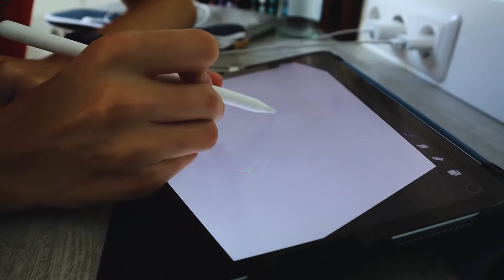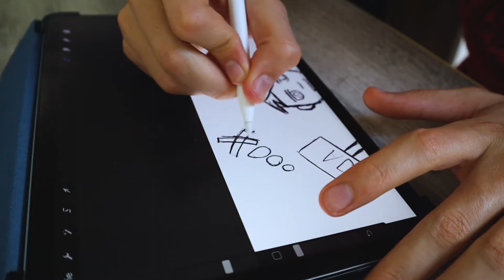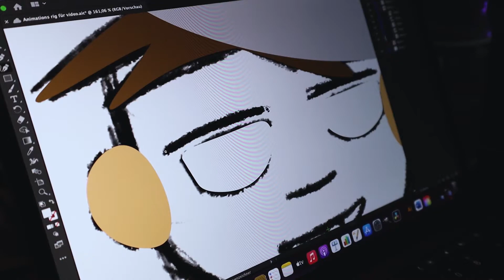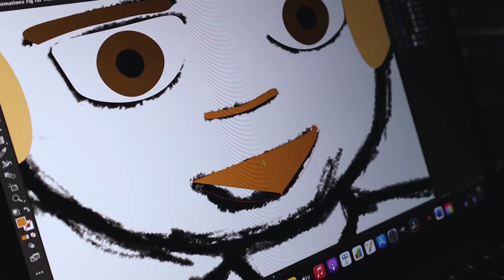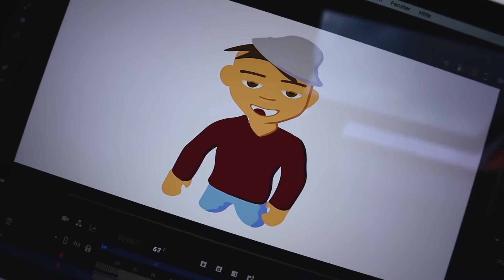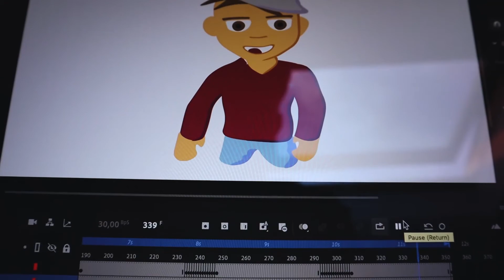Ich Versuche das erste mal zu ANIMIEREN mit ADOBE ANIMATE und Illustrator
In diesem Video geht es um😀: meinen ersten versuch etwas in Adobe Illustrator und adobe Animate zu animiere.

💝Wenn euch das Video gefällt, würde ich mich über eine positive Bewertung freuen!
🖤Schreibt gerne Videowünsche in die Kommentare!